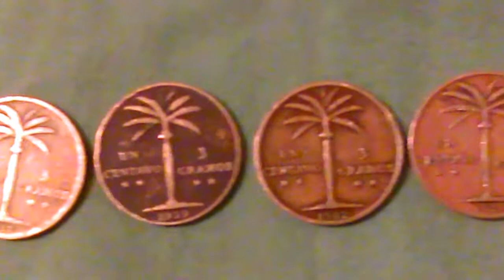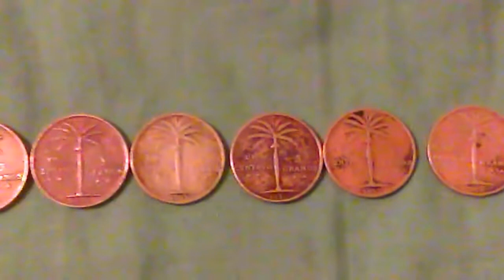Chele palmita Valiosas monedas Dominicana de la era de Trujillo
Moneda de bronce pesa 3,11gramos y tiene un diámetro de 19mm (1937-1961)